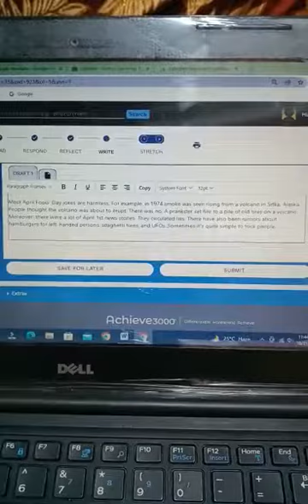The ice cream report